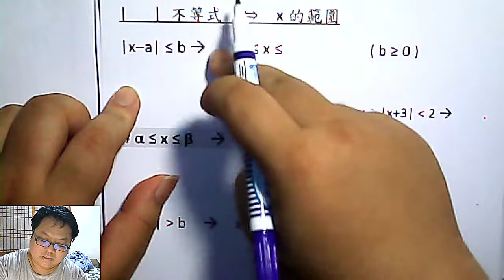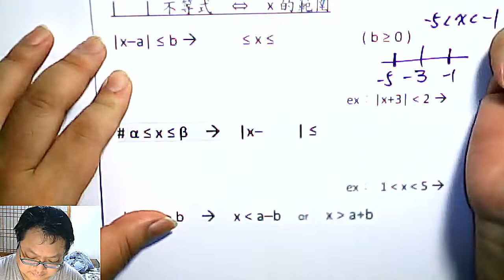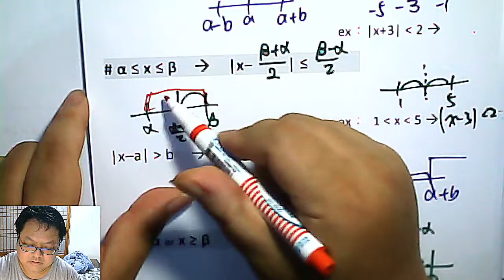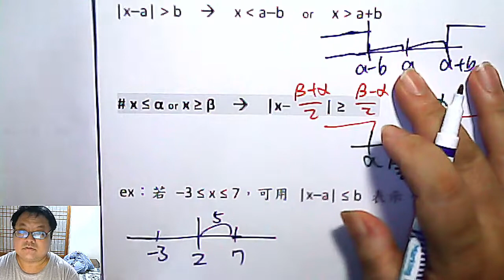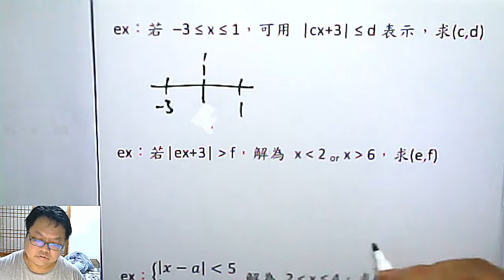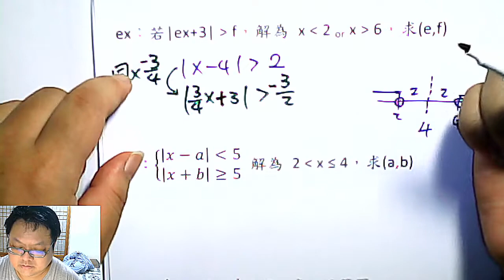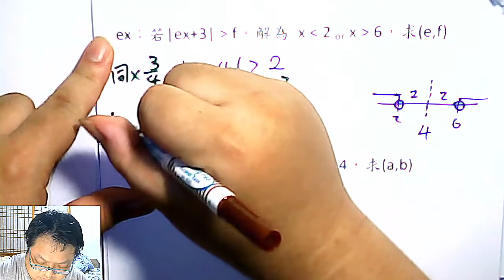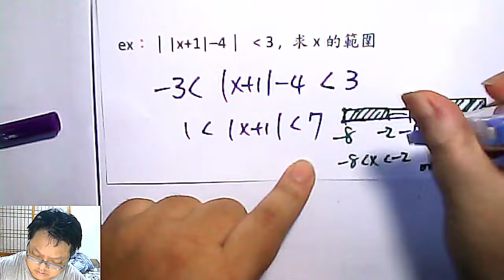高一上數學 第一章 41 從答案回推 絕對值不等式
本集：「若 | ax + 3 | ›b  解為 x‹2  or  x›6 ，求 a、b」